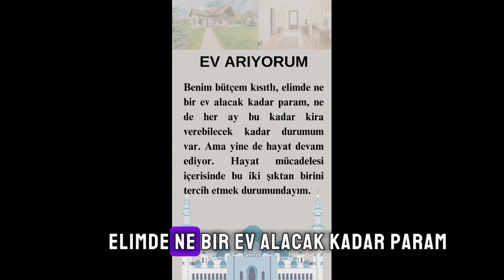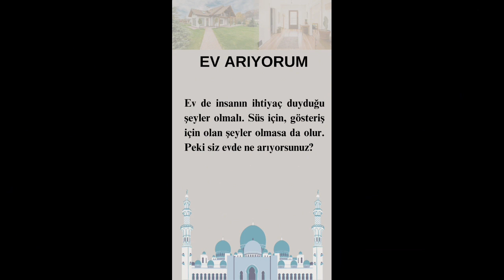Baldabul Turkish Podcast 15 ( Ev Arıyorum)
lets listen and read Turkish Podcast,  And learn Turkish with Baldabul podcast, This podcasd about house .